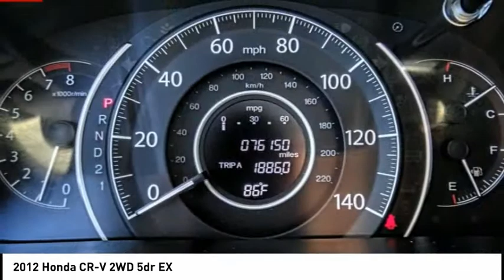2012 Honda CR-V Pasadena Los Angeles Glendale Alhambra Cerritos Orange County 0200752A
2012 Honda CR-V 2WD 5dr EX

HONDA OF PASADENA IS A NEW AND USED HONDA DEALERSHIP PROUDLY SERVICING LOS ANGELES, PASADENA, GLENDALE, ALHAMBRA, CERRITOS, & ALL NEARBY CITIES. THIS WHITE 2012 Honda CR-V IS EQUIPPED WITH A 2.4L DOHC MPFI 16-valve i-VTEC I4 engine, AUTOMATIC TRANSMISSION, AND RECEIVES AN ESTIMATED 23 City/31 Hwy MPG. CONTACT HONDA OF PASADENA TO SCHEDULE A TEST DRIVE AND TAKE THIS 2012 Honda CR-V HOME TODAY, OR VISIT OUR SHOWROOM CONVENIENTLY LOCATED AT 1965 E. FOOTHILL BLVD, PASADENA, CA 91107. STOCK #: 0200752A | 2012 Honda CR-V 2WD 5dr EX SECURITY SYSTEM TRACTION CONTROL POWER WINDOWS CARFAX Certified 1-Owner 2012 Honda CR-V 2WD 5dr EX **Dealer Serviced**, **Clean Carfax**, **Local Trade**, **Low miles For this Year**, **One Previous Owner**, Honda Certified, 2 YEAR 125,000 MILE WARRANTY . Odometer is 21110 miles below market average! 23/31 City/Highway MPG Clean CARFAX. To see more quality vehicles like this one right here just Awards: * JD Power Initial Quality Study * 2012 IIHS Top Safety Pick (With Touring Model) * 2012 KBB.com Brand Image Awards Kelley Blue Book Brand Image Awards are based on the Brand Watch(tm) study from Kelley Blue Book Market Intelligence. Award calculated among non-luxury shoppers. Kelley Blue Book is a registered trademark of Kelley Blue Book Co., Inc. Stock #: 0200752A | VIN: 5J6RM3H51CL032370 | 2012 Honda CR-V 2WD 5dr EX SECURITY SYSTEM TRACTION CONTROL POWER WINDOWS Honda of Pasadena AT HONDA OF PASADENA, OUR GOAL IS TO SELL THE BEST VEHICLES AT THE LOWEST PRICES AND TREAT OUR CUSTOMERS WITH RESPECT. AS A CALIFORNIA HONDA DEALER, WE BELIEVE WHEN YOU CHOOSE HONDA OF PASADENA YOU ARE MAKING THE RIGHT CHOICE.